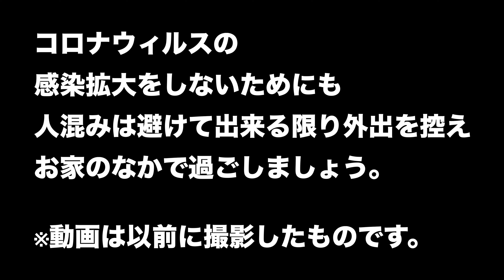KARASTA カラスタ Dragon Ash「Fantasista」歌ってみた メイキング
KARASTAアプリダウンロード
小さな会社経営を営んでいるクリスショウの奮闘記
これから世界を中心に活躍する彼の行動を見逃すな！！